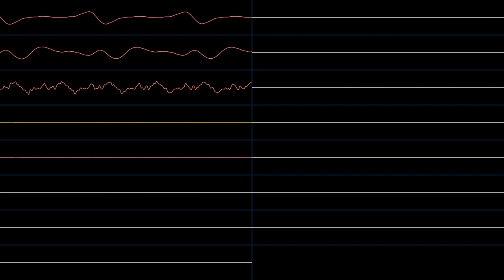Clanker's Cavern (OpenMPT .it)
OpenMPT cover of the best song in Banjo-Kazooie. All there is to it.